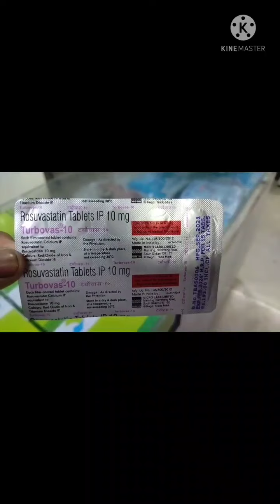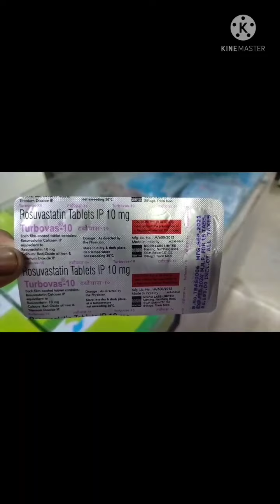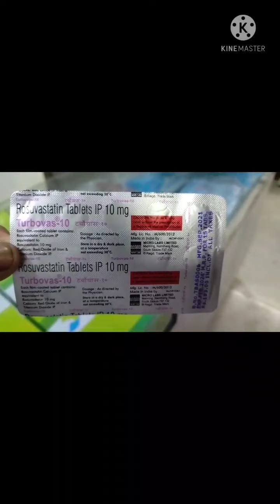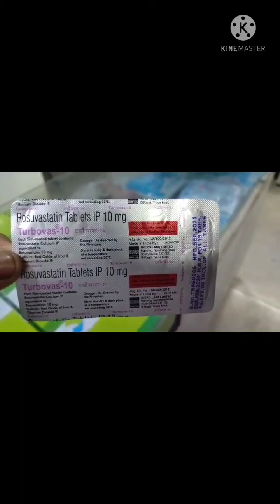Uses about Turbovas 10 mg. Rosuvastatin 10 mg. benifits, side effects etc..